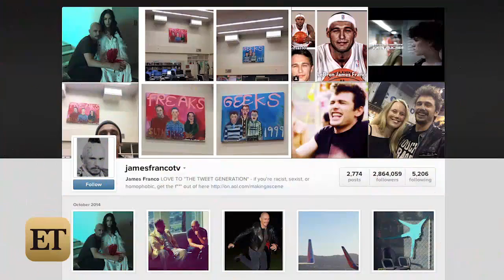Bald James Franco Poses with a Bloody Megan Fox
James Franco offered no explanation for this bizarre Instagram photo he posted on Tuesday night of him and Megan Fox, but we've got some ideas.